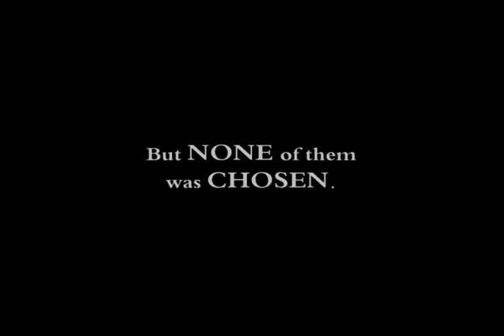Piolo, Gerald, Jake & John Lloyd wanted her!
THE ADVENTURES OF PUREZA -- QUEEN OF THE RILES
Showing in the Philippines on July 13, 2011
Produced by Star Cinema & SineScreen
Starring Melai Cantiveros, Jason Francisco, Martin Del Rosario, Bianca Manalo, Bekimon, Nico Antonio, Joem Bascon, Ms. Gina Pareño & other surprise guests!
Directed by Soxie H. Topacio